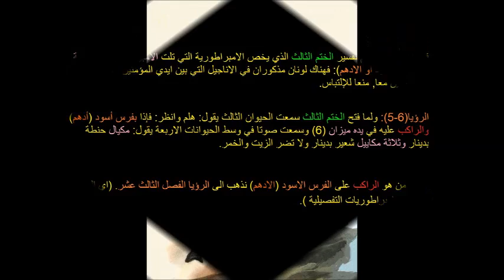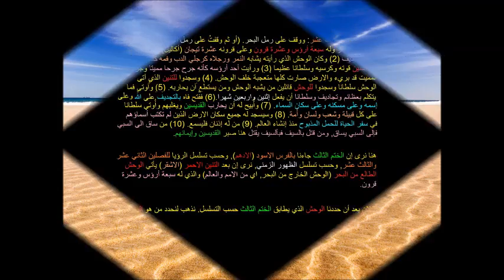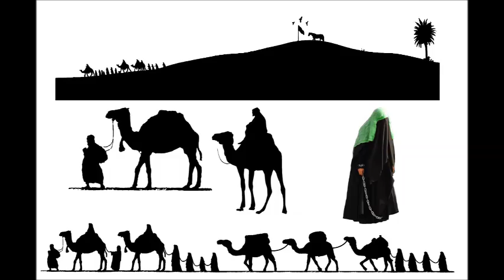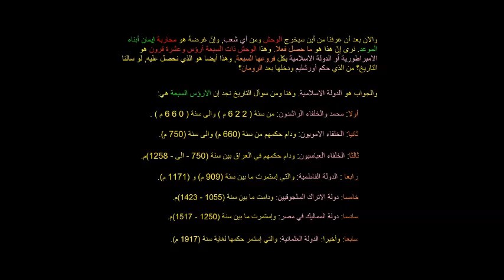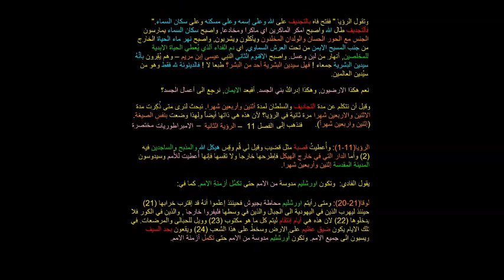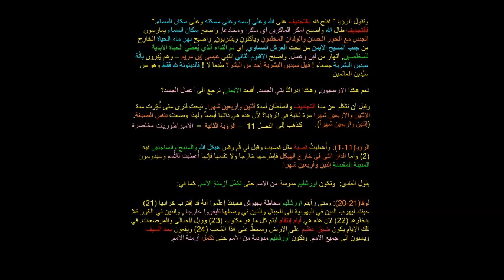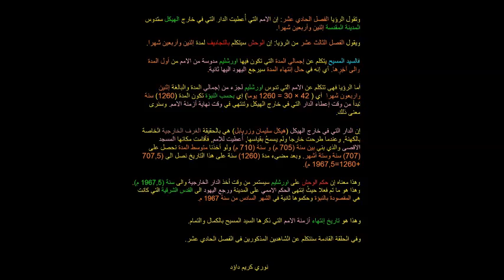تفسير رؤيا يوحنا اللاهوتي - الحلقة السادسة - تفسير الختم الثالث - The Revelation to John 6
الرؤيا(6-5): ولما فتح الختم الثالث سمعت الحيوان الثالث يقول: هلم وانظر: فإذا بفرس أسود (أدهم) والراكب عليه في يده ميزان (6) وسمعت صوتا في وسط الحيوانات الاربعة يقول: مكيال حنطة بدينار وثلاثة مكاييل شعير بدينار ولا تضر الزيت والخمر.

الرؤيا الفصل الثالث عشر: ووقف على رمل البحر. (أو ثم وقفتُ على رمل البحر). ورأيت وحشا طالعا من البحر وله سبعة أرؤس وعشرة قرون وعلى قرونه عشرة تيجان (أكاليل) وعلى أرؤسه اسماء تجديف (2) وكان الوحش الذي رأيته يشابه النمر ورجلاه كرجلي الدب وفمه كفم الاسد وقد أتاه التنين قوته وكرسيه وسلطانا عظيما (3) ورأيت أحد أرؤسه كأنه جرح جرحا مميتا وجرحه المميت قد بريء والارض صارت كلها متعجبة خلف الوحش. (4) وسجدوا للتنين الذي آتى الوحش سلطانا وسجدوا للوحش قائلين من يشبه الوحش ومن يستطع أن يحاربه. (5) وأُوتي فما يتكلم بعظائم وتجاديف وسلطانا أن يفعل إثنين واربعين شهرا. (6) ففتح فاه بالتجديف على الله وعلى إسمه وعلى مسكنه وعلى سكان السماء. (7) وأُبيح له أن يحارب القديسين ويغلبهم وأُوتي سلطانا على كل قبيلة وشعب ولسان وأُمة. (8) وسيسجد له جميع سكان الارض الذين لم تكتب أسماؤهم في سفر الحياة للحمل المذبوح منذ إنشاء العالم. (9) من له إذنان فليسمع. (10) من ساق الى السبي فإلى السبي يساق, ومن قتل بالسيف فبألسيف يقتل هنا صبر القديسين وإيمانهم.

التكوين(22-15): ونادى ملاك الرب إبراهيم ثانية من السماء (16) وقال بنفسي أقسمتُ يقول الرب بما إنك فعلت هذا الامر ولم تدخر إبنك وحيدك عني (17) لآُباركنك وأُكثرن نسلك كنجوم السماء, وكالرمل الذي على شاطيء البحر. ويرثُ نسلك باب أعدائه (18) ويتبارك في نسلك جميع أمم الارض.